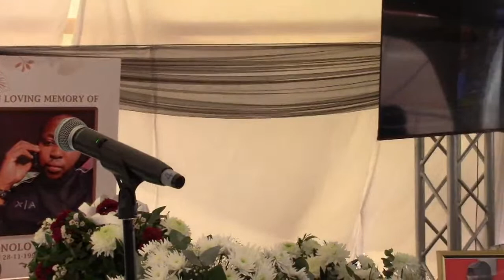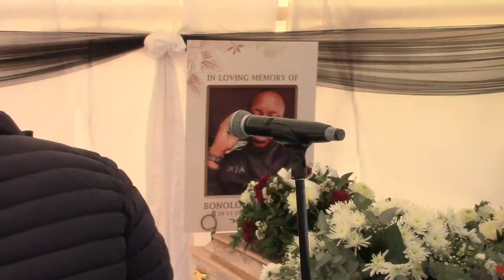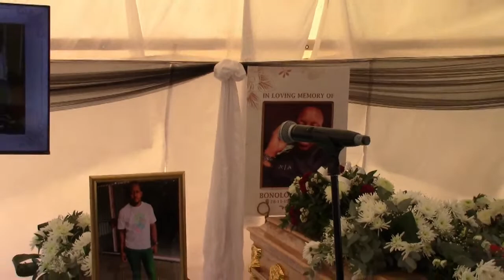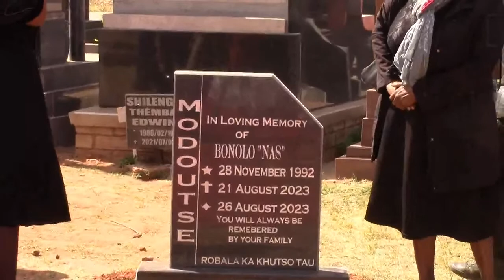Bonolo Modoutse Funeral Service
main service at home & cemetery service